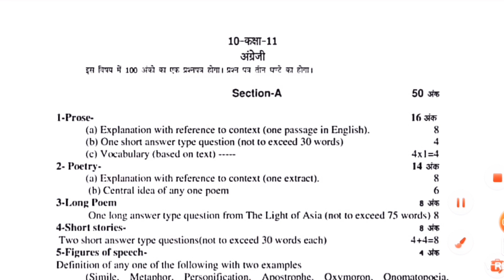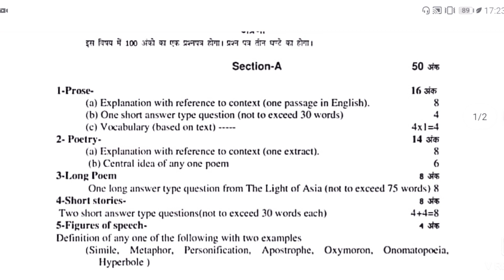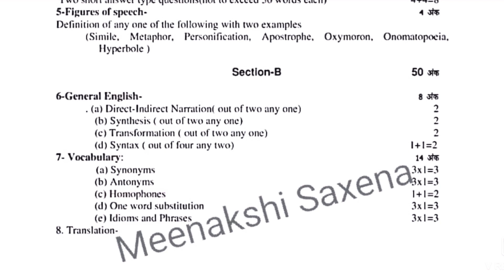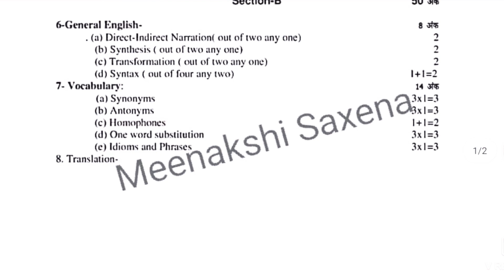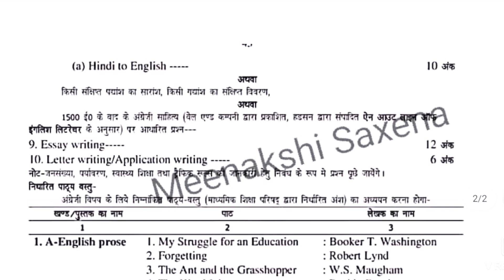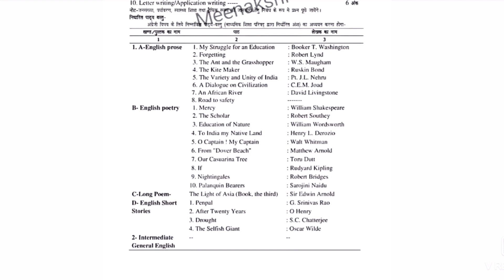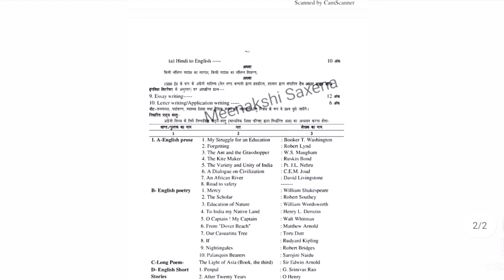Class 11 Syllabus 2019-2020 || English Syllabus || UP BOARD Syllabus by Meenakshi Saxena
Class 11 Syllabus || English Syllabus || UP BOARD Syllabus  by Meenakshi Saxena

ENGLISH SYLLABUS UP BOARD

UP BOARD ENGLISH SYLLABUS by Meenakshi Saxena